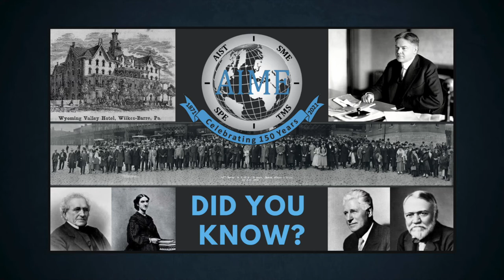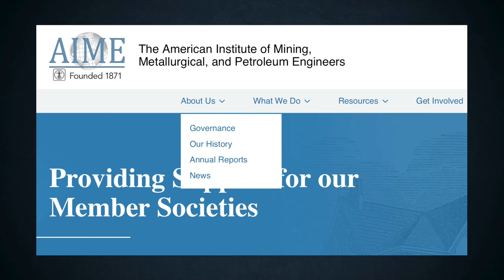Formation of AIST Did You Know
AIST was formed in 2004 from the merger of the fourth AIME Member Society - The Iron and Steel Society - with the Association for Iron and Steel Engineers.

Check out the AIME News page for more in-depth Did You Know content. Visit the newly redesigned AIME website and experience 150 years of history in the making!